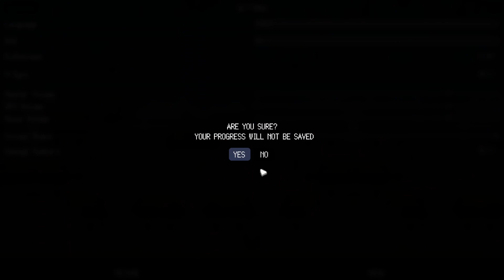Tiny Town Defense First Look